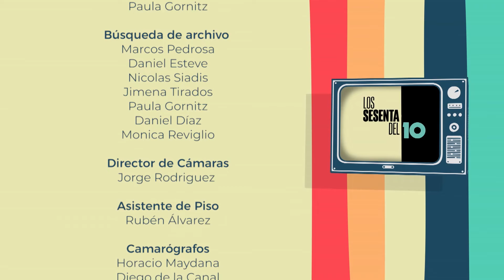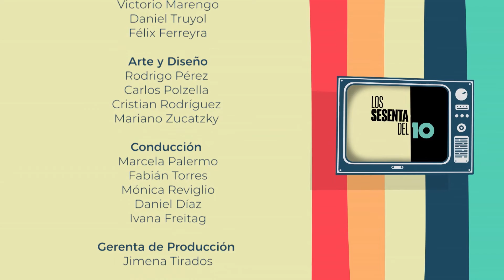PAOLA ACOSTA en los 60 de 10 parte 4